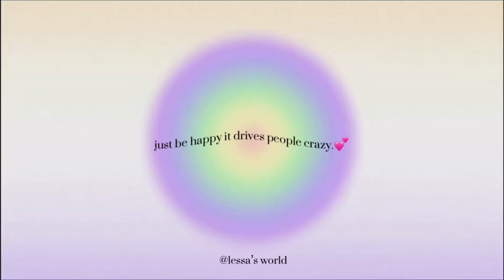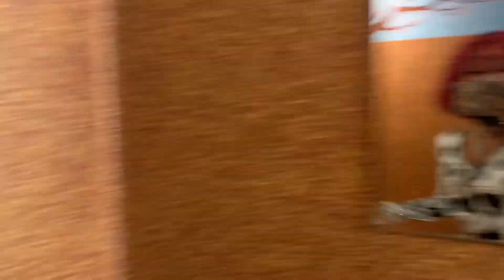School Vlog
Smokey’s Insta Cutiesmokey98

Keep balling and stay beautiful.
Xoxo,Lessa

Credit to my graphic designer for all the amazing art for my channel (: